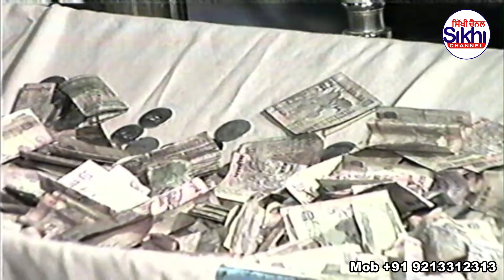Er. Veer bhupinder singh USA | nanak piao | VHS 349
Celebrating 25th Years of Gurbani Sewa
Singh Radio - PRIDE OF THE PANTH